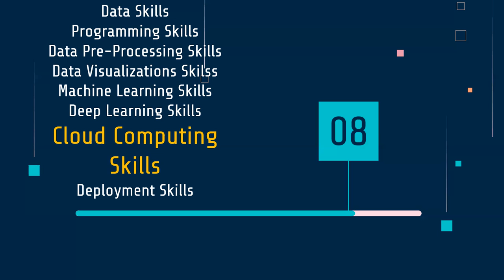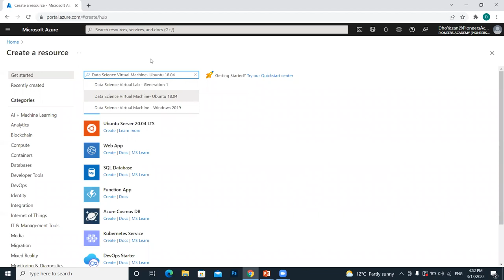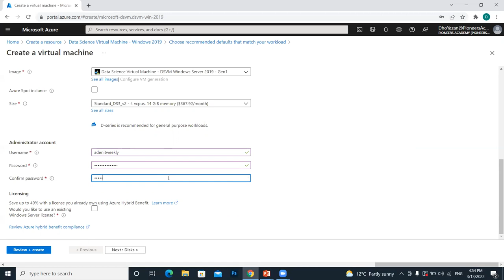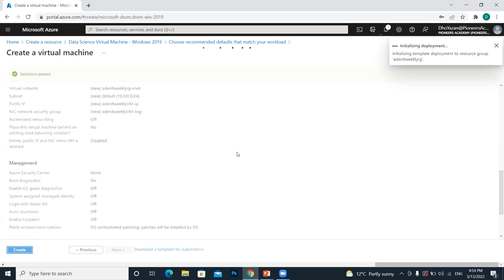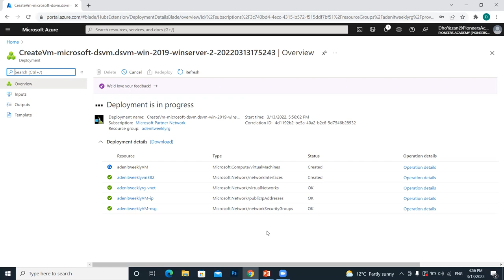Cloud Computing Skills Part 1